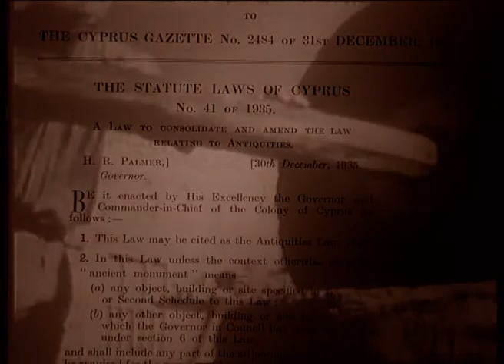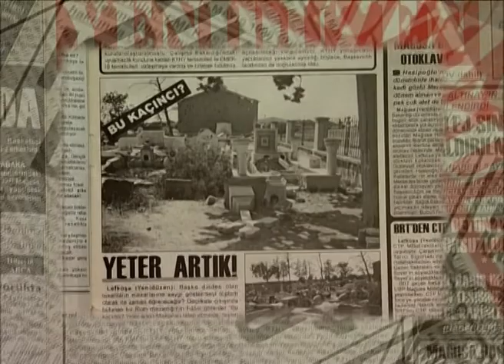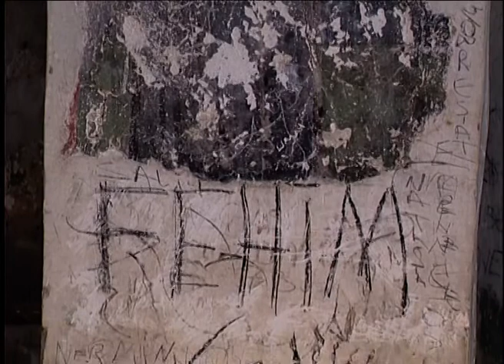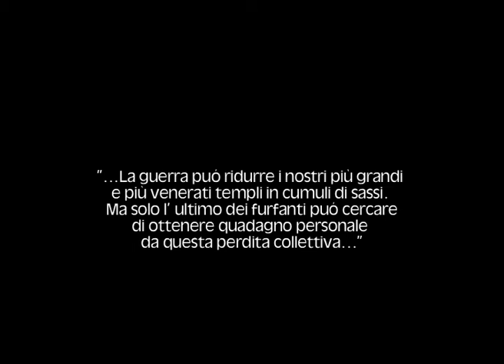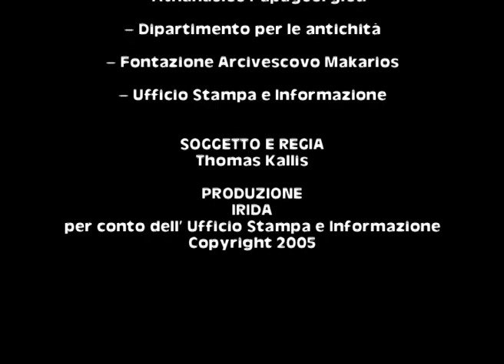Cyprus - The Perishing Heritage - IT